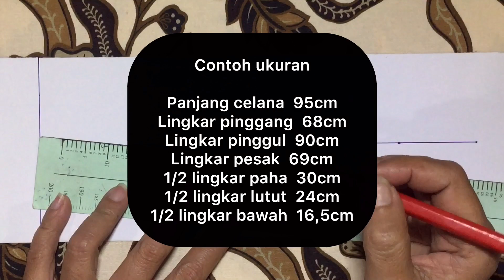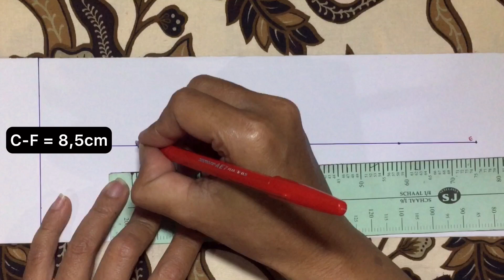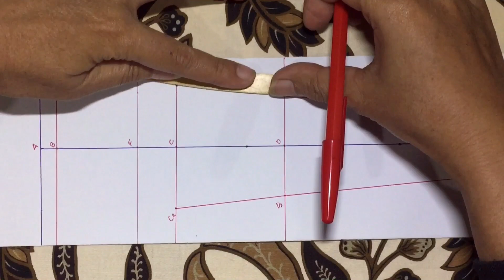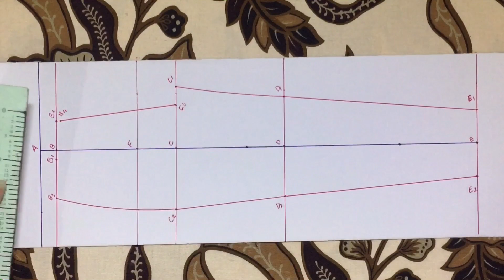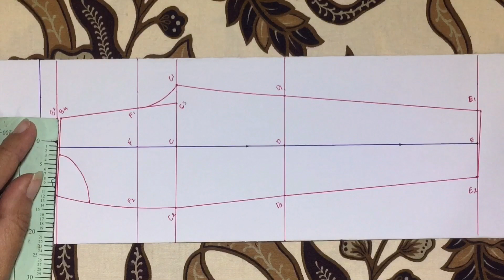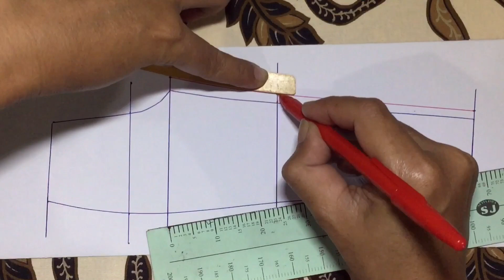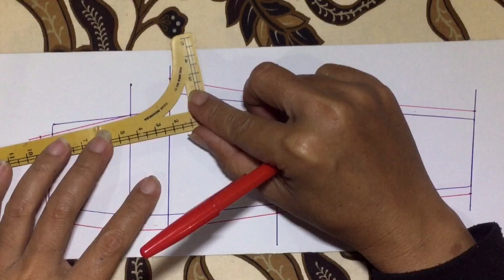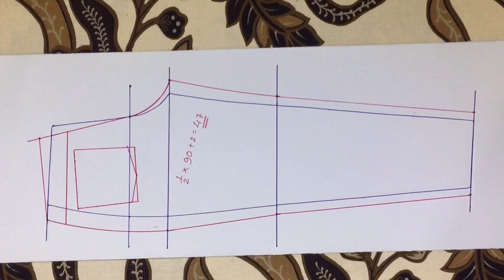Cara membuat pola celana panjang model JEANS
Assalamualaikum temen-temen. Jumpa lagi bareng Sawung Galih Channel. Masih seputaran pola celana, kali ini saya membagikan tutorial membuat pola celana panjang model jeans. Pola ini bisa digunakan untuk membuat pola celana pria maupun wanita. Pastikan temen-temen tonton videonya sampai akhir ya.

Semoga bermanfaat.
Terimakasih.
Wassalamualaikum.